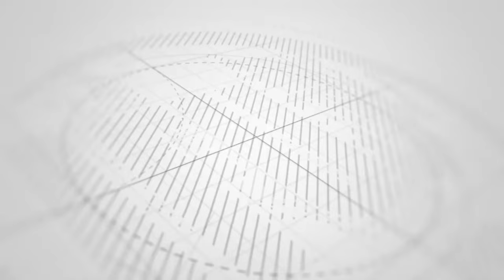HUWEZI AMINI MAMBO HAYA ZANZIBAR BENI LAPANDISHWA LIFTI MOLL MPAKA NDANI YA HOLI MICHENZANI